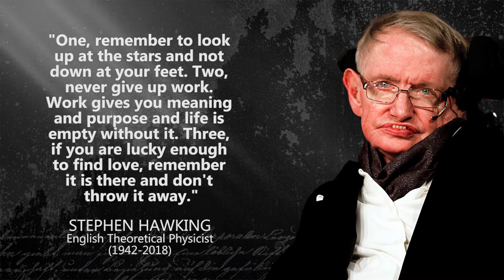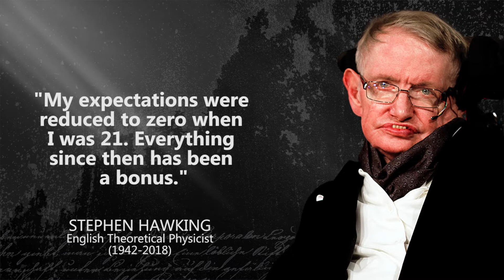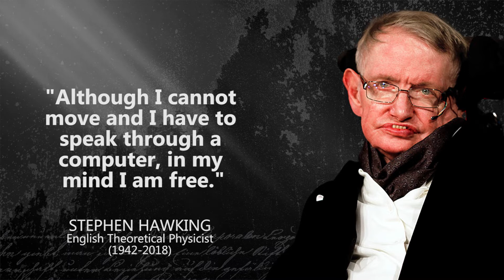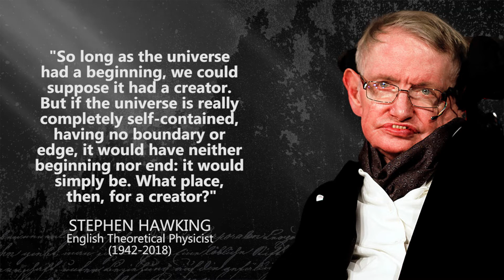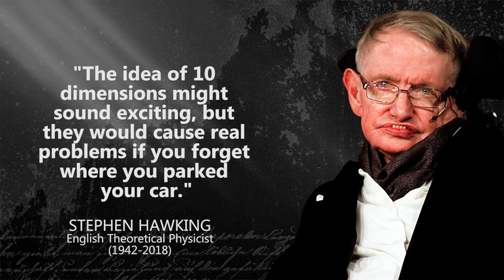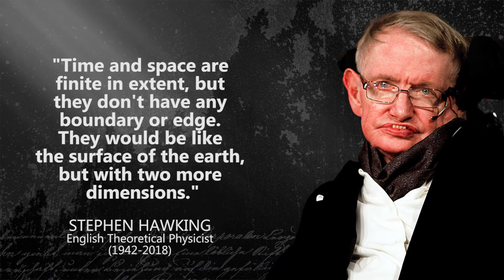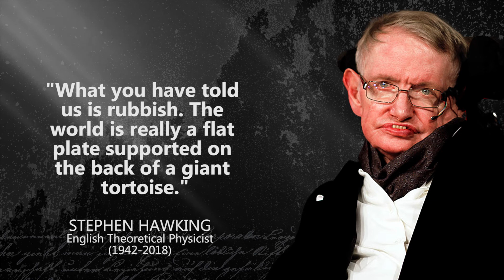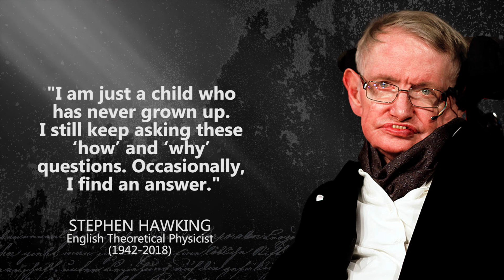Stephen Hawking - Best Quotes - Ultimate Meaning Of Life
Stephen William Hawking was an English theoretical physicist, cosmologist, and author who, at the time of his death, was director of research at the Centre for Theoretical Cosmology at the University of Cambridge.

These are thoughts and quotes from Stephen Hawking. The best quotes and aphorisms of Stephen Hawking will make you think about many things in life. Best quotes from Stephen Hawking are definitely worth your time.